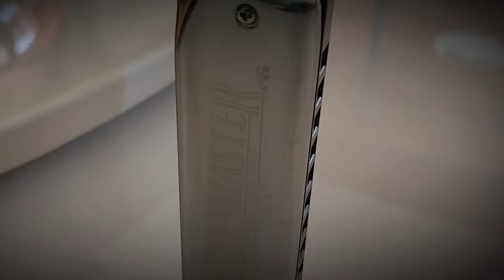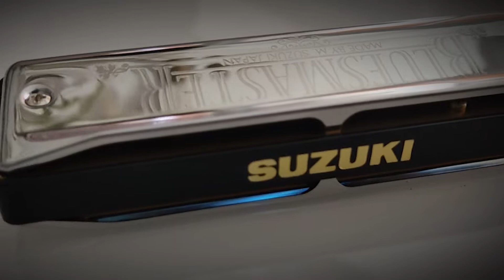Review (Blues Master - Suzuki) - GaitistaRB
Olá pessoal,
e ai tudo bem? Neste video vou falar sobre essa gaita que foi muito pedida!! Espero que gostem!!

Gostou? Então não deixe de dar aquele LIKE e compartilhar na sua rede social! Uruull :);)
Grande abs

ACESSE TBM